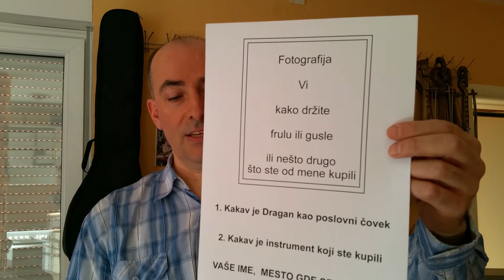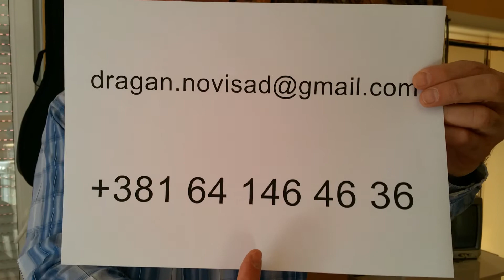GUSLE - UTISCI o guslama / FEEDBACK / ГУСЛЕ